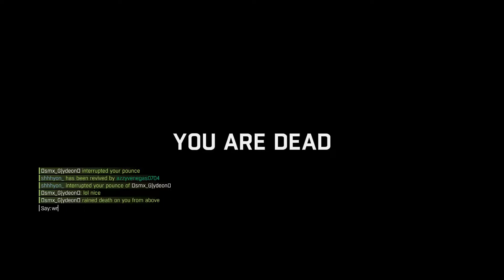Omni vs smx_Glydeon, shhhyon_, and Super Soaker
Casual pvp